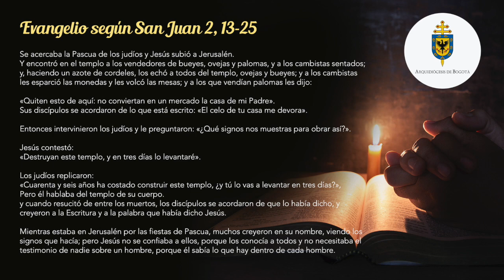La Voz del Pastor 7 de marzo de 2021